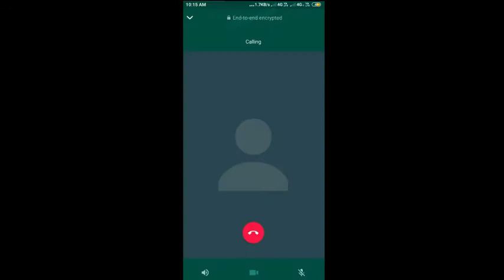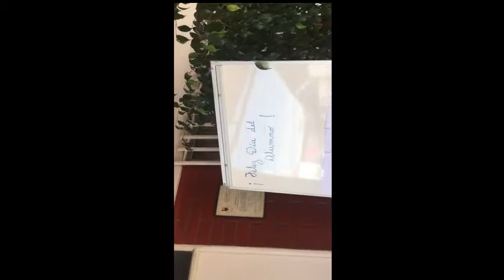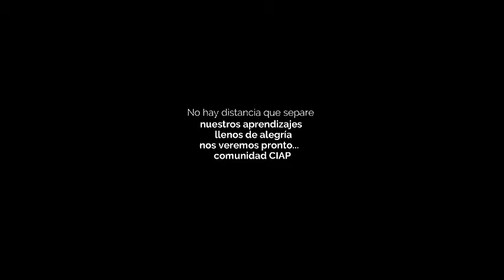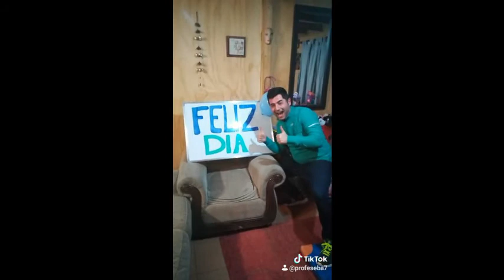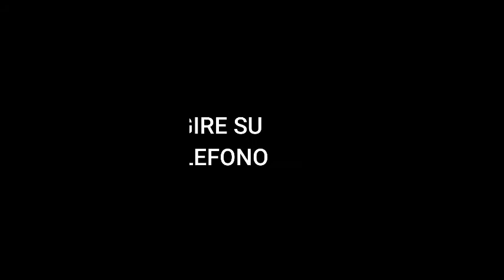Video dia del Estudiante CIAP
Celebración día del estudiante realizado por profesores y asistentes de educación del Colegio Integral Arturo Prat de Talagante.